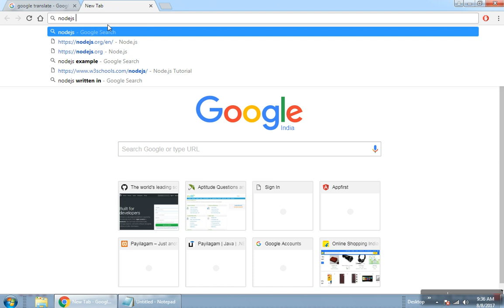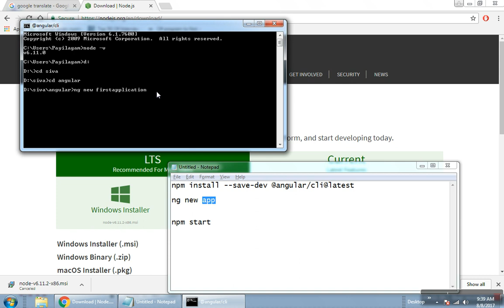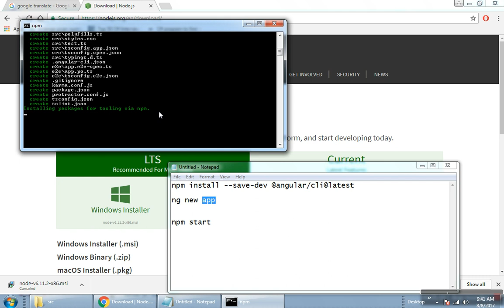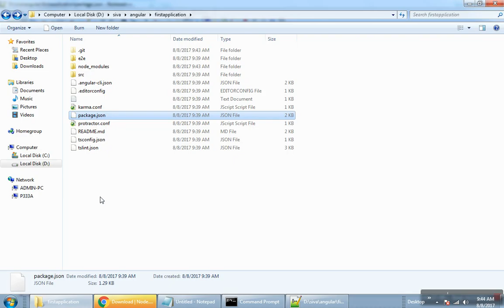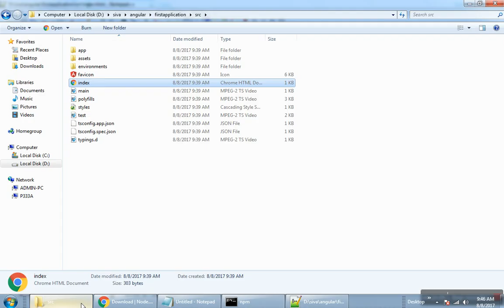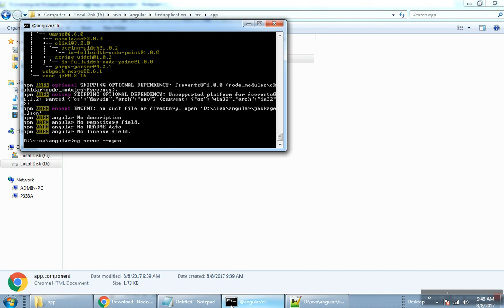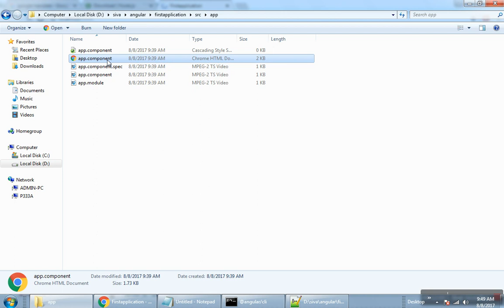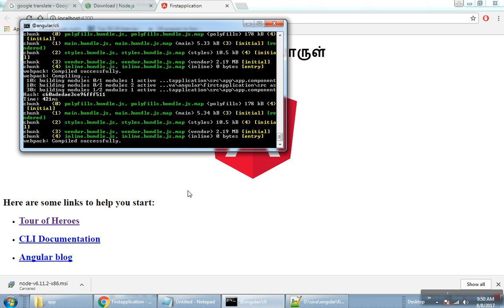Angular 2 in Tamil - First App - Payilagam - Angular Training in Chennai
Watch Angular 2 in Tamil here.